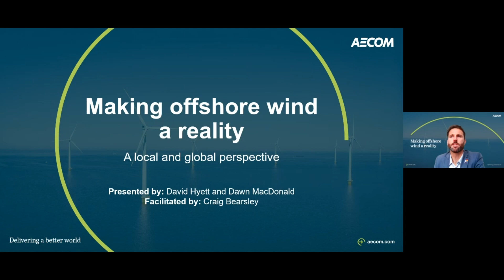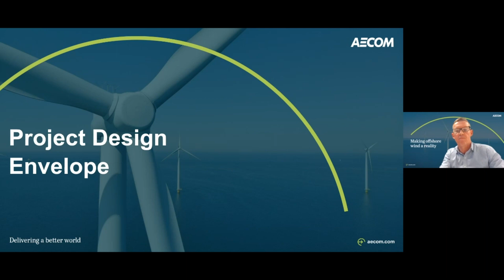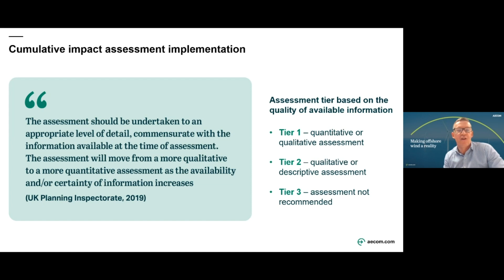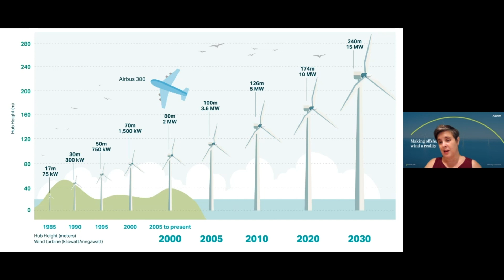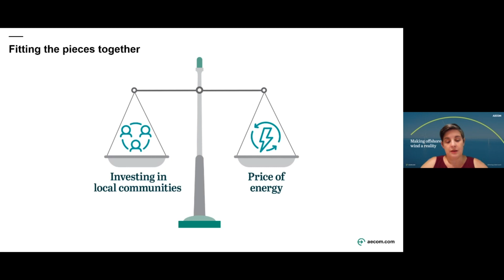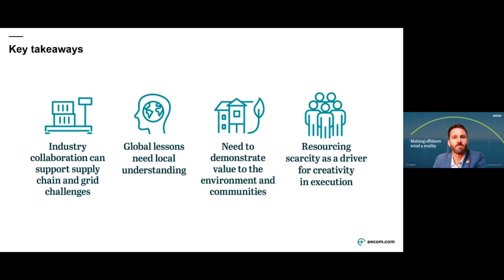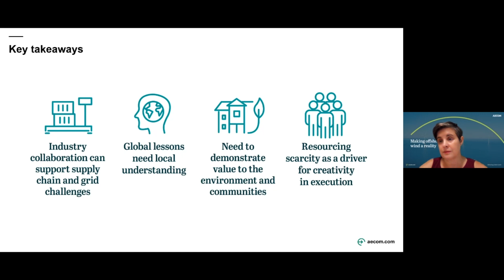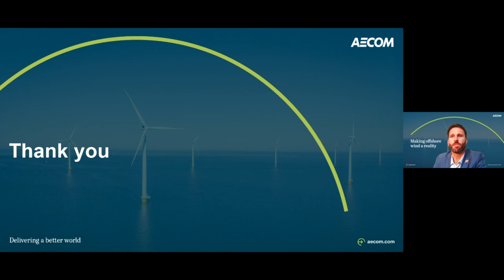AECOM Energy Technical Session: Making offshore wind a reality – a local and global perspective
Offshore wind is set to play a major role in the future energy transition across Australia and New Zealand. As the industry progresses, we need to apply global learnings, innovations, new technologies and approaches to improve the efficiency and sustainability of offshore wind development.
In this session, we will explore global and emerging trends and learnings from industry best practices, along with valuable insights into the challenges and technological advancements on the horizon. We will also discuss the importance of a coordinated approach to Commonwealth and State approvals, how using a project design envelope for assessment provides project flexibility and a systematic approach to the consideration of cumulative impacts.

Presented by David Hyett and Dawn MacDonald
Facilitated by Craig Bearsley